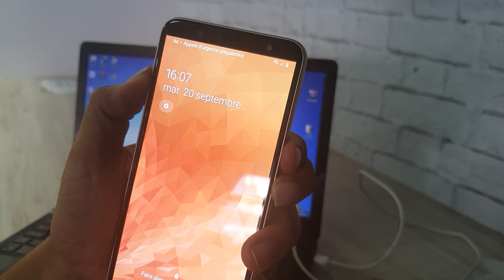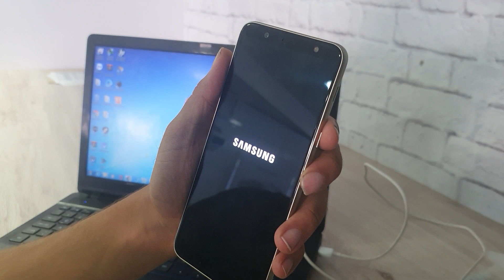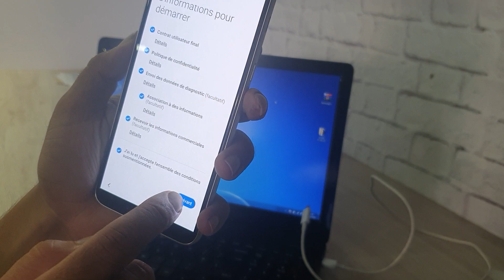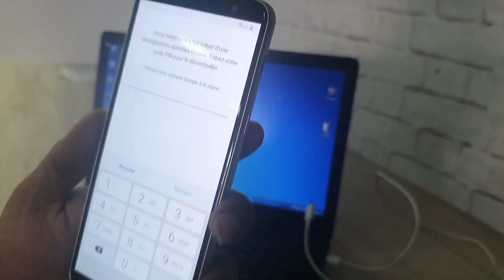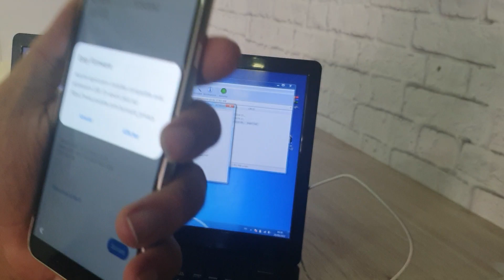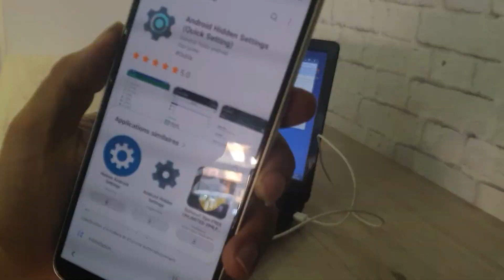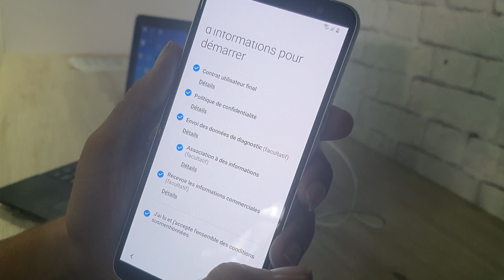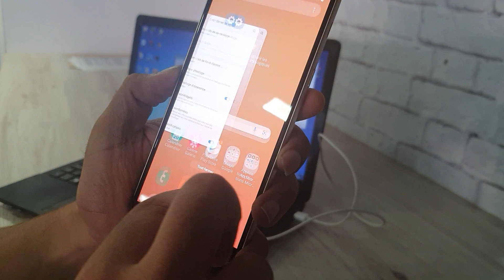Mote de passe, Code PIN, schéma - Déverrouillage SAMSUNG Galaxy J8 Réinitialisation Samsung J8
Outil lien :
* Outil Samsung Frp 2020 V2
Frp Samsung
note frp 10 note frp 20
Frp S10 S20 S21
Samsung androïde 11
android frp